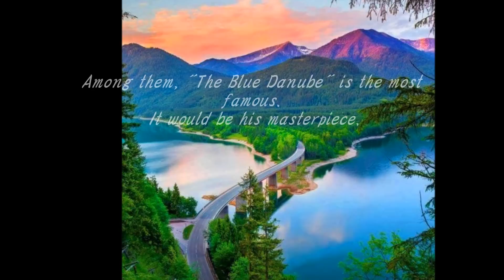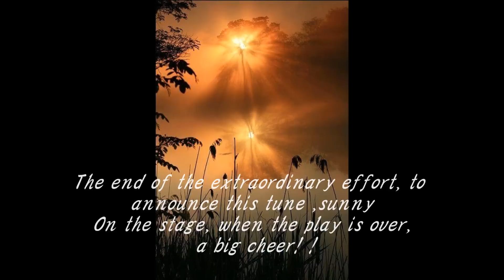春の詩6.ウイーンの森の物語：The Waltz King ：日本語.英語Story付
若き日の、ヨハンシュトラウスⅡ世が主人公のアメリカ映画「The Waltz King」を参考にして、イージーなストーリーを創りました。
Young of the day, Johann Strauss Ⅱ II is with reference to the American movie "The Waltz King" of the main character, has created the easy story.
Sound source is a thing of the copyright-free.